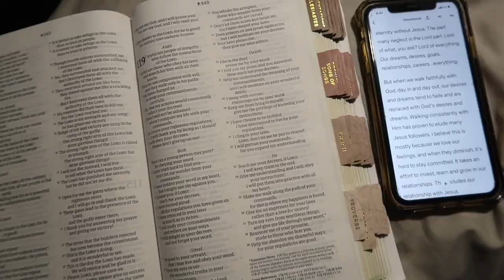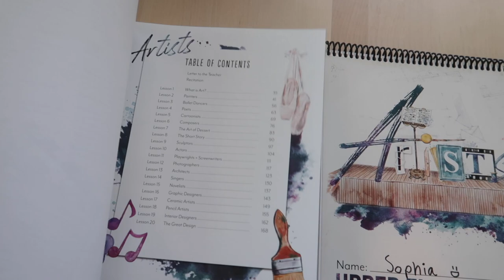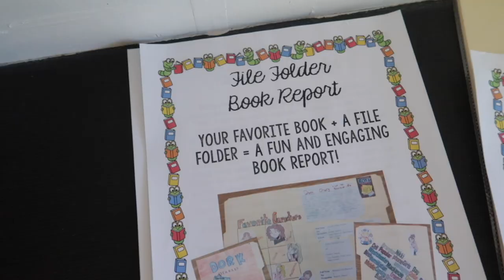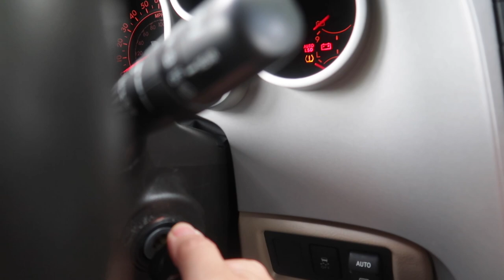What does homeschool look like in an RV? // Day in the life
What's up FBT Crew! A super bittersweet video, because if you've been following along then you know the RV is for sale 😭 I figured it would be special to bring you guys along and show you what a typical homeschool day looks like for us. Love you guys so much!

Amazon homeschool faves
Electric kettle

✨|| ALL OUR FAVES || ✨📷

Shop our Amazon store! A one stop shop for all of our RV reno favorites, homeschool, camera gear, and more!

|| About Us ||

We're Kathleen and Joseph and we are living in the Arizona desert raising our three kids. We decided to stop trading time for money and took the biggest leap of faith of our lives and traveled the US full-time in our RV for 8 months. We are currently starting a new adventure and are renovating a fifth wheel. We'd love for you to follow along and join the adventure and hopefully inspire you to one day take your leap of faith!

If you shop on Amazon, you can support us for FREE